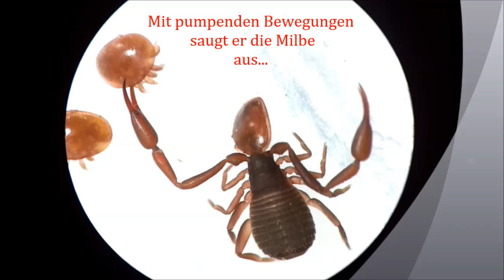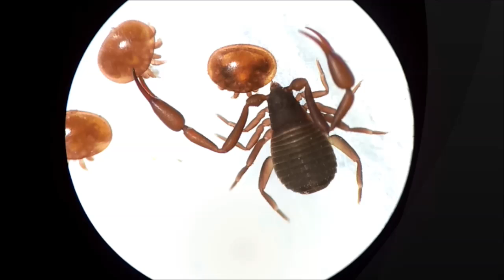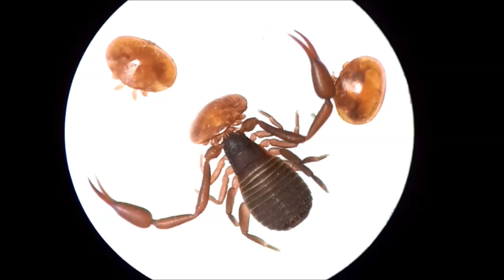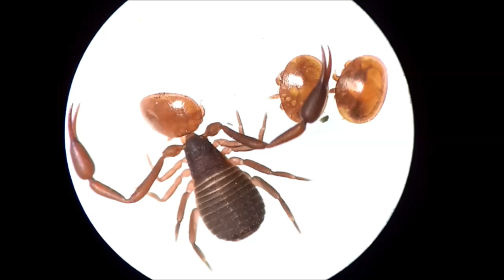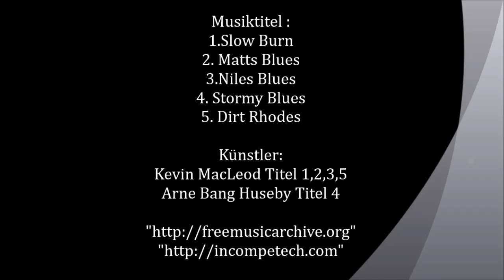Varroa unter Kontrolle - Beenature-Project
Bienenforschung:

: Gemeinnütziger Verein. Jeder kann mitforschen ! Mitglieder werden mit allen Informationen über diese faszinierende Symbiose, wie: Grundlagenwissen, aktuelle Forschungen + Ergebnisse, versorgt und können Ihre eigenen Ergebnisse und Ansätze im Forum mit einbringen).

(Webshop für alle Informationen zu diesem Thema für Nichtmitglieder).